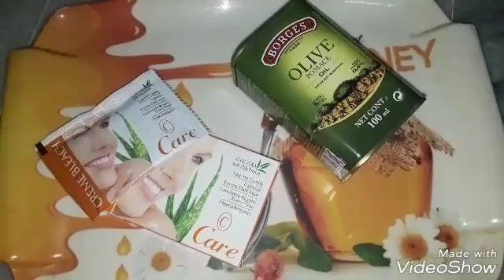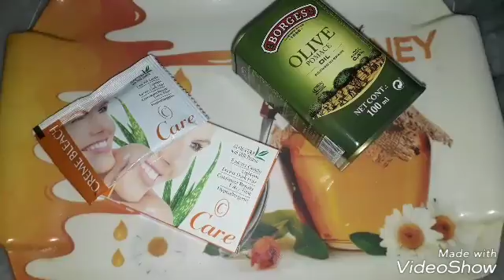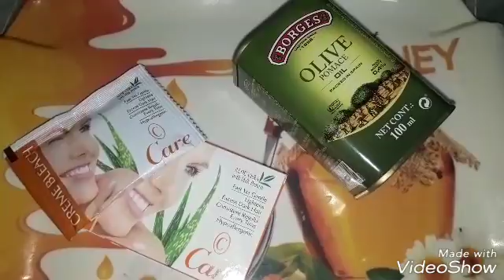How to Lighten Face Skin with Home Made Bleach cream just in 20 Minutes